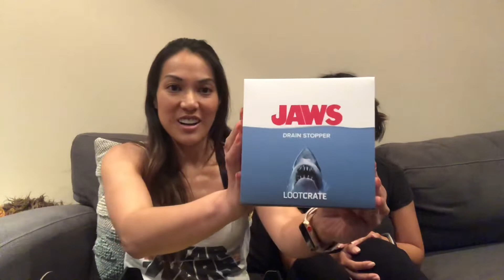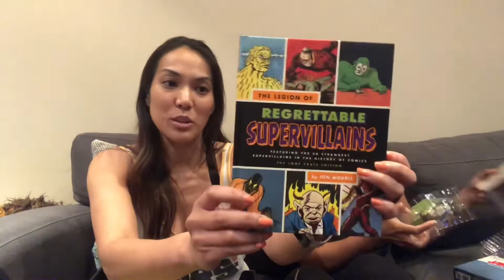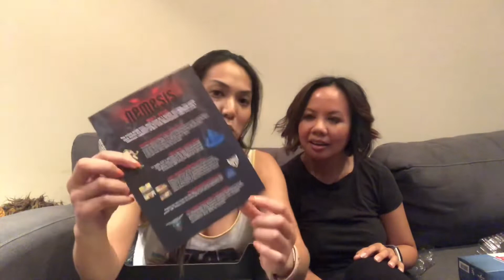UNBOXING: LOOTCRATE | MAY 2019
Hi everyone! Team Amasian AKA Ann Campea and I are here unboxing a Lootcrate!

Loot Crate is a monthly subscription box service for epic geek, gamer, and pop culture gear. Every month there is a different theme and all items in the crate are curated around that concept. Themes are inspired by major movie and video game releases as well as pulling from pop culture franchises we all know and love. Previous crates have included items from franchises like Star Wars, Marvel, The Walking Dead, The Legend of Zelda & many more.

and Snapchat! Username: Kaorious